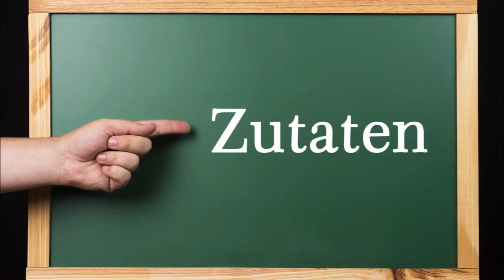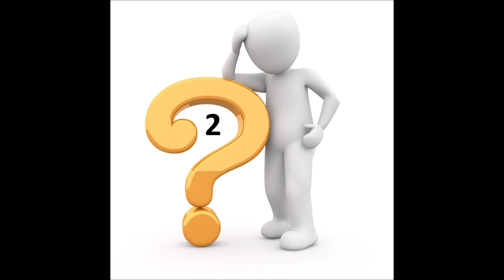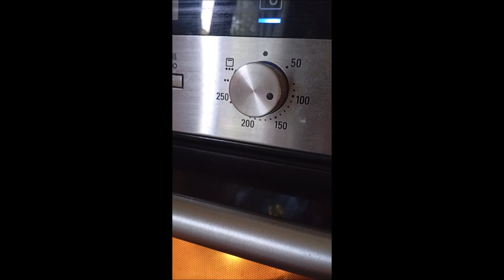Kasslerbraten, saftig und zart. So gelingt er immer!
Ich beantworte in diesem Video auch zwei immer wieder gestellte Fragen:
"Darf gepökeltes Fleisch überhaupt gebraten werden?" und "Wie wird mein Kasslerbraten zart und saftig?"

Zutaten:
1 kg Kassler Nacken (roh)
4 Zwiebeln
100 ml Rotwein
ca. 400 ml Wasser
100 g Butter

▬ Mein Kanal ▬▬▬▬▬▬▬▬▬▬▬▬

▬ Social Media ▬▬▬▬▬▬▬▬▬▬▬▬▬▬▬